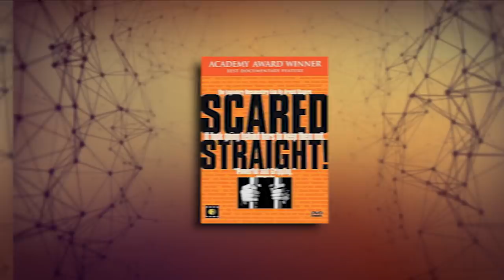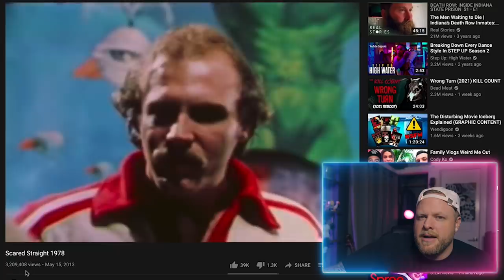Humiliating Kids for TV Ratings: The 'Scared Straight' Story